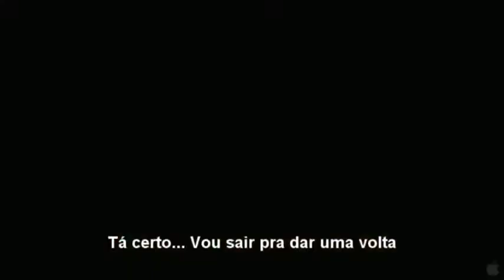Os Muppets -Trailer legendado